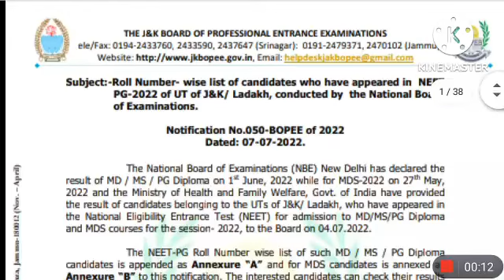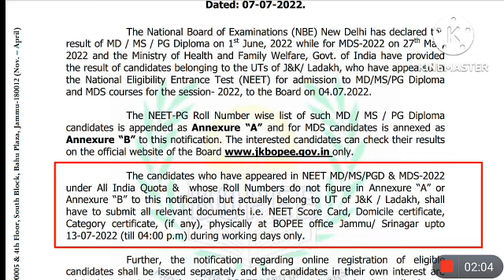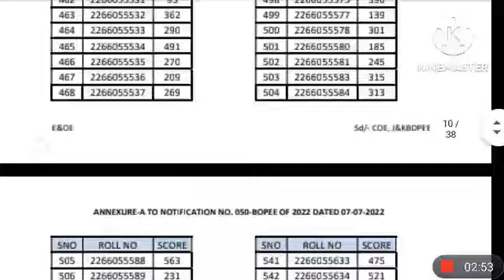NBA JKUT_Ladakh NEET 2022 Roll No.Wise List -MD_MS_PG diploma_MDS#neet2022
B.Sc nursing
Neet
Expected cut off
reservation policy
learning k Mehak